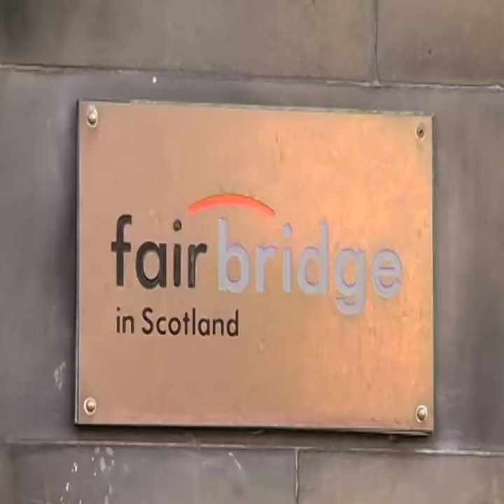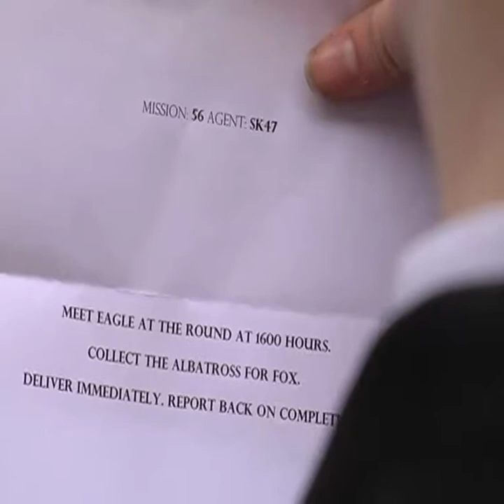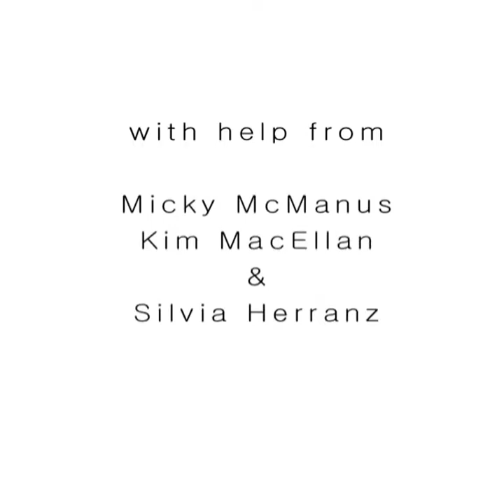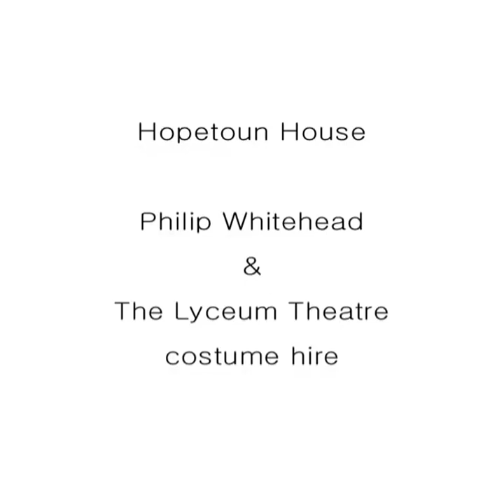Imagine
Fairbride Film & Animation Award Winner 2009 - Best Cinematography